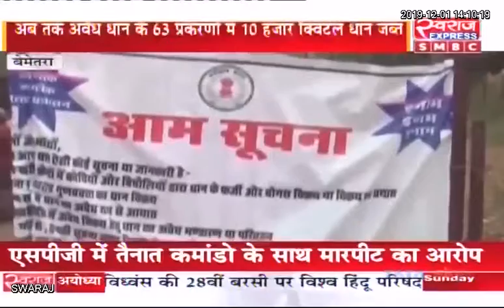Bemetara News cG: प्रदेश में धान खरीदी आज से